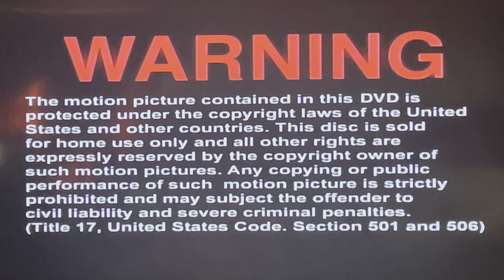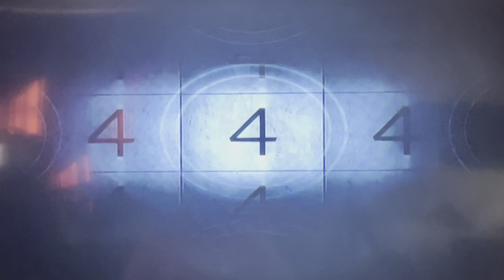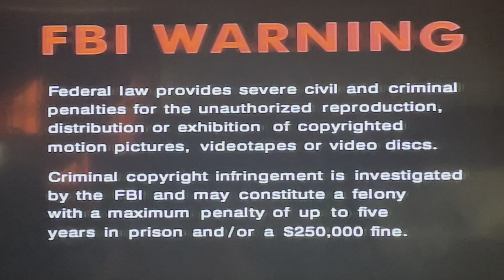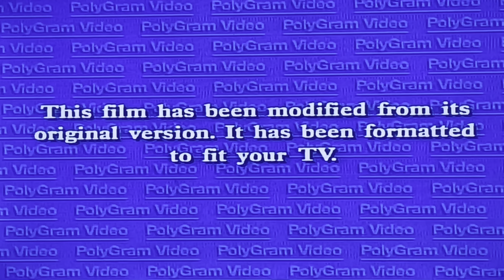Double Feature DVD Opening #2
This double feature DVD opening video was requested by Alexa's Google's Siri's Cortana's & Bixby's World.